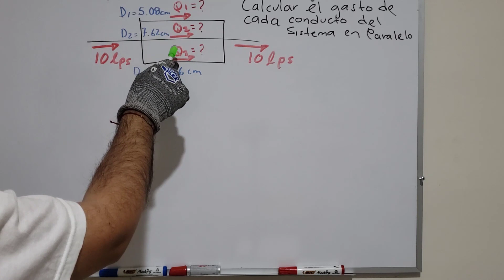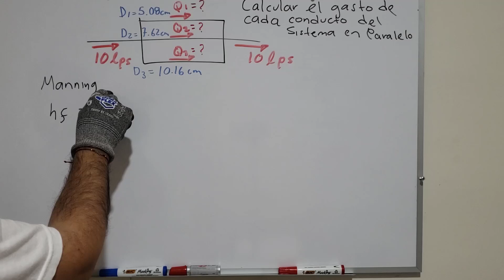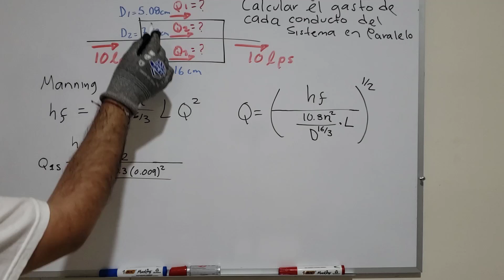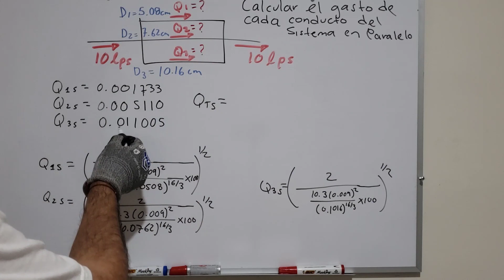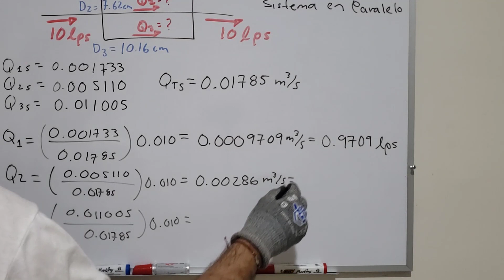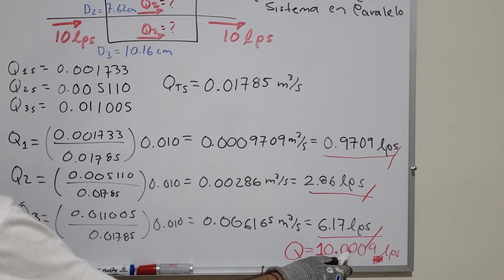Método de porcentajes | Gasto de agua en un sistema de tuberías en paralelo | Gasto con Manning.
En este vídeo calculamos los gastos que pasan por 3 conductos en paralelo utilizando el método de porcentajes diferente al método del conducto equivalente.